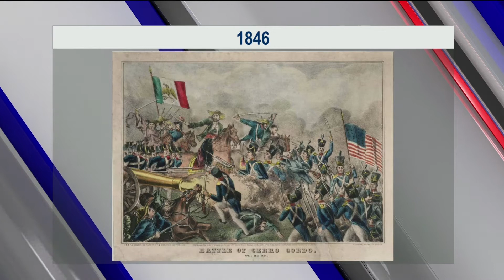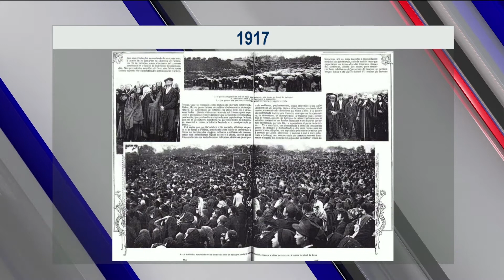Efemérides del 13 de Mayo 2020 por Fernando Correa